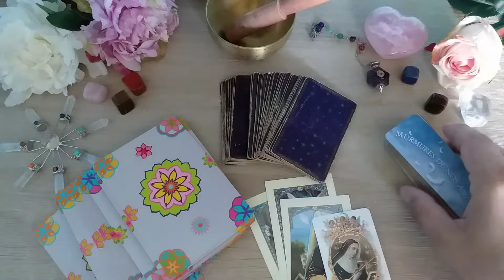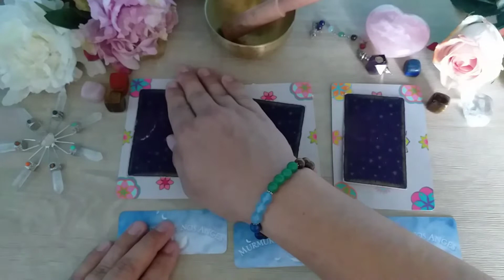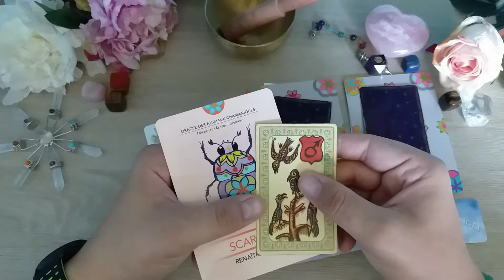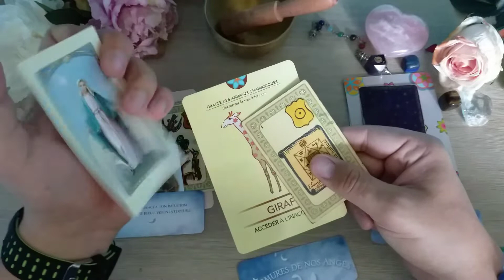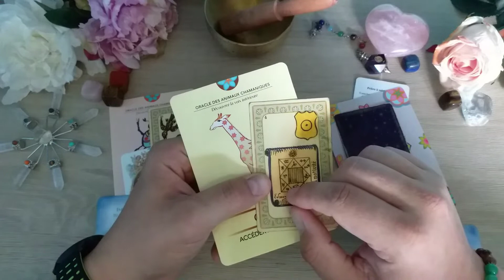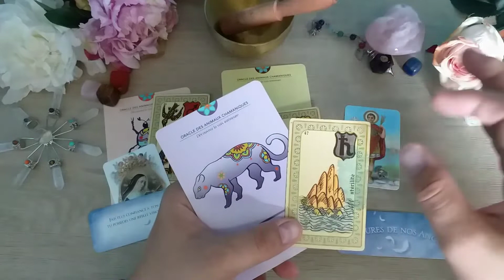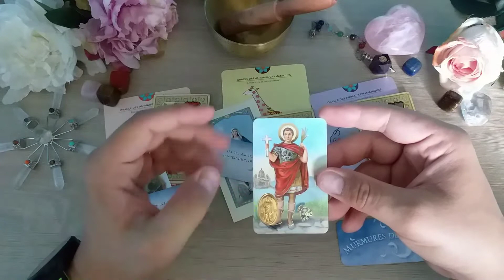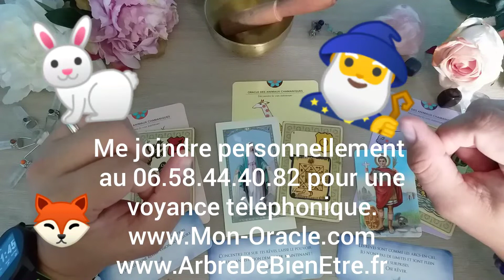🧘‍♂️ 🌞 Prédictions de voyance des énergies de la semaine du 5 au 11 août 2019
Prédictions de voyance des énergies de la semaine du 5 au 11 août 2019 que j'ai réalisé à partir de mon Oracle de Belline, de mon mon Oracle des animaux Chamaniques, de mon Oracle Murmures de vos Anges et ainsi que de mon Oracle des Saintes et des Saints.
Vous pouvez me joindre personnellement au 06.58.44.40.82 pour une voyance téléphonique.
Belle semaine.
Le lien de la prière à Notre-Dame de la Médaille Miraculeuse
Nicolas Duquerroy